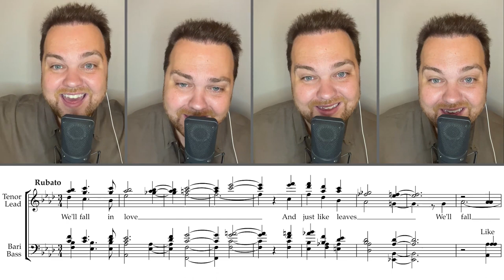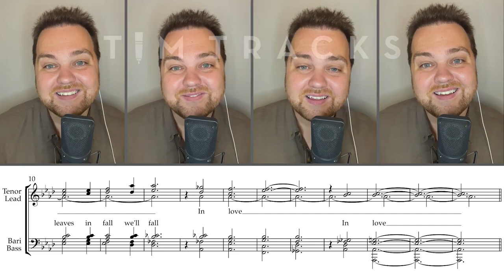Like Leaves Will Fall 7 part tag!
I just thought it would be funny to add 3 parts to this tag, so I wrote some more and then recorded them. The mixing is kinda weird because I'm adding tracks on top of Tim's original multitrack, but I hope you enjoy it anyway!

Arranged by Jake Tickner, Tim Waurick, and Jason Fieler (in that order)